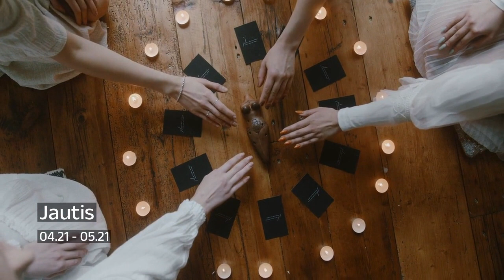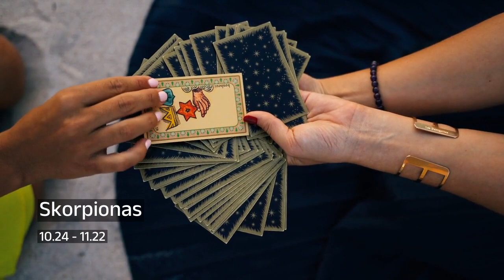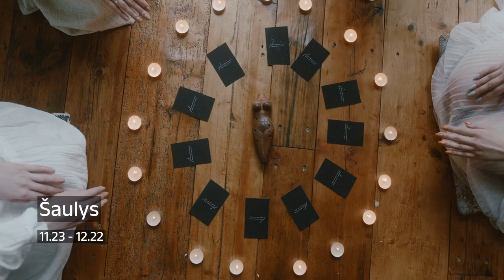Birželio 24 d. horoskopas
Birželio 24 d. horoskopas dvylika Zodiako ženklų.

00:00:00 Avinas
00:00:18 Jautis
00:00:39 Dvyniai
00:00:59 Vėžys
00:01:23 Liūtas
00:01:39 Mergelė
00:01:58 Svarstyklės
00:02:17 Skorpionas
00:02:43 Šaulys
00:03:14 Ožiaragis
00:03:39 Vandenis
00:04:05 Žuvys